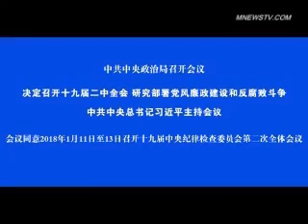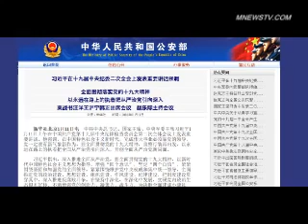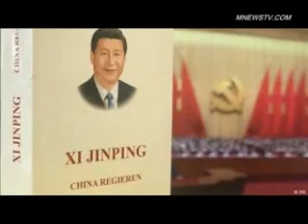反腐还能走多远 ?中纪委二次会议习近平放出狠话